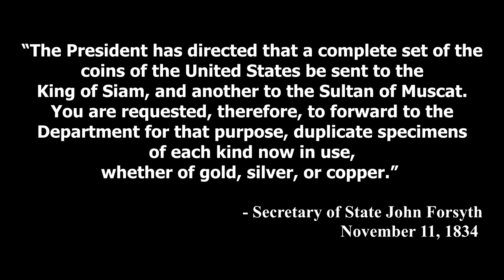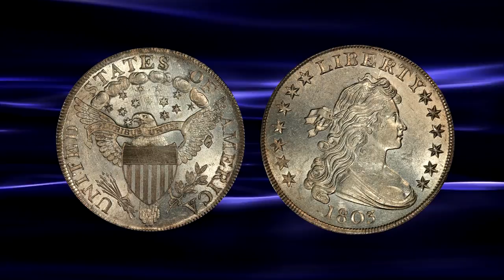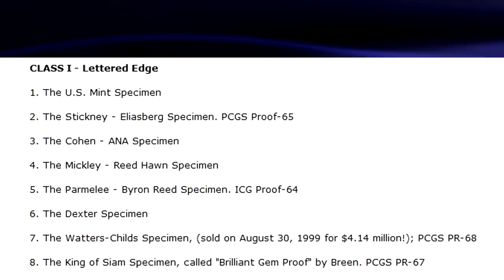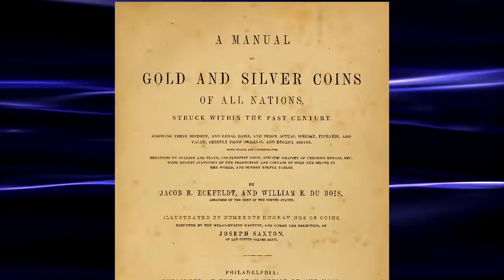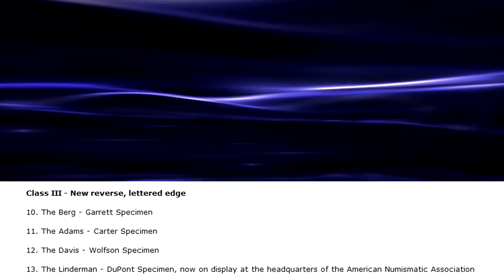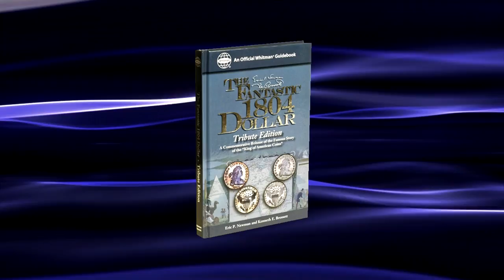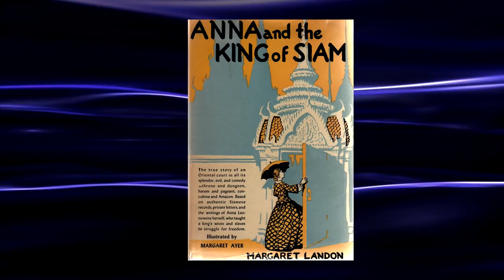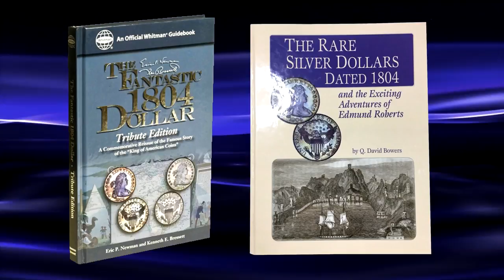Why A Real 1804 Silver Dollar Coin is Worth Millions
The 1804 silver dollar coin is often called the King of American Coins, but why is the 1804 dollar coin worth so much and why was it made? I take a closer look at the origins of the real 1804 silver dollars.

Further Reading : The Fantastic 1804 Dollar
The rare silver dollars dated 1804 and the exciting adventures of Edmund Roberts

The full story about this coin can be read on the World Numismatic News Website here :

You can also follow the World Numismatic News on social media to keep up to date with the latest in coin and banknote news.

Useful Resources :
Check all your USA Variety Coins against the Cherrypicker's Guide
Or Identify your US Coins and see what they are worth in the Official USA Red Book
Read up about valuable coins found in pocket change
Identify your World Coins with the Standard Catalog of World Coins

Keep Your Coin Collection Safe with these supplies:
Archival Safe, pvc free, Clear Coin Flips
Cardboard Coin Flips
Coin Collector's Starter Kit